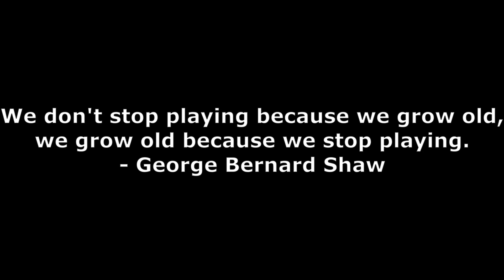Malifaux Lore Guide Ep. 9 Kaeris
A comprehensive summary covering all of the Malifaux lore involving Kaeris of the Arcanists!

Sources:
Rising Powers- "Kaeris"
Twisting Fates- "Revalations," and "World in Chaos"
Crossroads- "Falling to Fly"
Ripples of Fate- "Arcanist Vignettes"
"Arcanists"- "A Line Drawn in Fire"